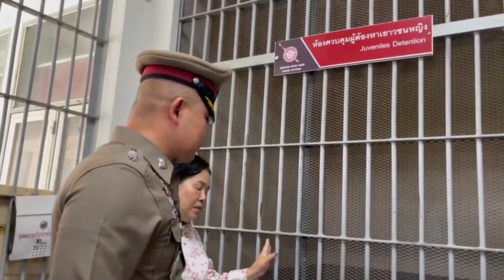สภ.เมืองขอนแก่น เปิดห้องขังหญิง รอเก็บบัตรและหีบเลือกตั้ง!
ตำรวจขอนแก่นเปิดห้องขังเป็นที่เก็บบัตรและหีบบัตรเลือกตั้ง โดยจัดตำรวจ 3 นายคุ้มกันเข้ม 24 ชม. ขณะที่ กกต.ประสานส่งบัตร กลางสัปดาห์นี้